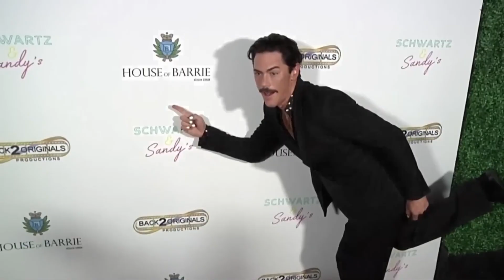Who is Tom Sandoval's NEW GIRLFRIEND?! (After Raquel Affair)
Hello there, and welcome to Stars Off Screen! Tom Sanoval has surely stirred a great amount of controversy after his cheating scandal alongside his 'Vanderpump Rules' co-star Raquel Leviss. And while he has officially broken up with Ariana Madix over the situation, you might be surprised to know that the reality TV star has officially moved on and has a new woman in his life. So in today's video, we will find out who she is!